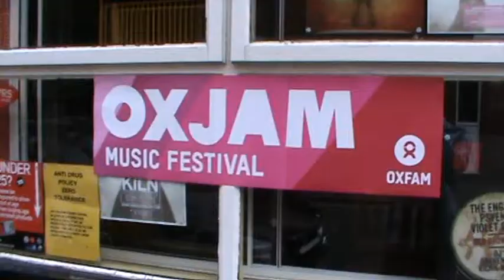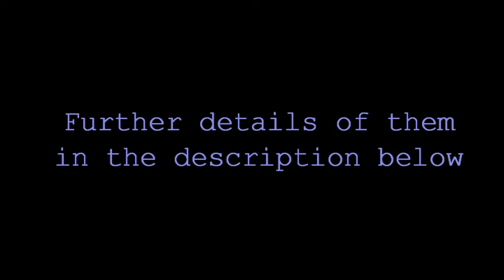Dan and Lew @ Oxjam Music Festival (October 5th 2013)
Feedback and likes are always appreciated.

Dan and Lew team up yet again on the festival scene, this time at the Old Brown Jug for the Oxjam Music Festival in support of Oxfam. In this video, you will see 3 of many acts that performed. So sit back, relax and indulge into great instrumentals...

If you haven't already, check out The Dan and Lew show on SoundCloud and YouTube.